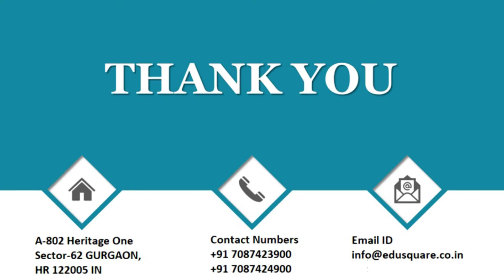QID 56049 10 Phy CT Sources of Energy Q19